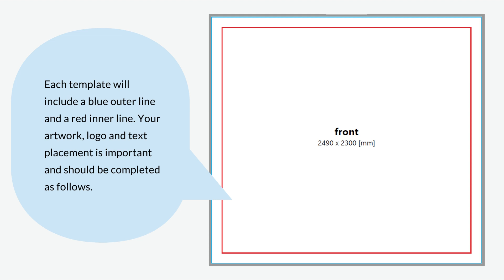How to use the Tex-Flex Artwork Templates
How to use the Tex-Flex Artwork Templates to ensure that your final design is suitable for printing and will be at the highest quality on your completed stand.